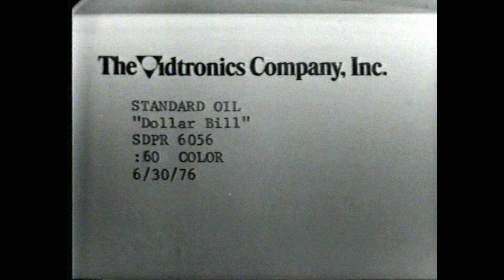Chevron "Dollar Bill" commercial (1976)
This classic spot was produced by Kurtz & Friends Animation in 1976. This is one of the first things I saved on my Sony SL-7200 Betamax -- the source was a 2-inch videotape that was sent to TV stations. I'm kicking myself for not saving the 2-inch -- this Betamax copy is all I have.

Voice-over is provided by Casey Kasem.